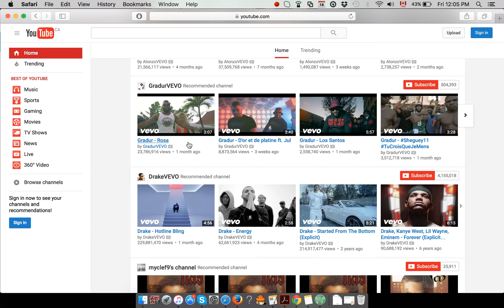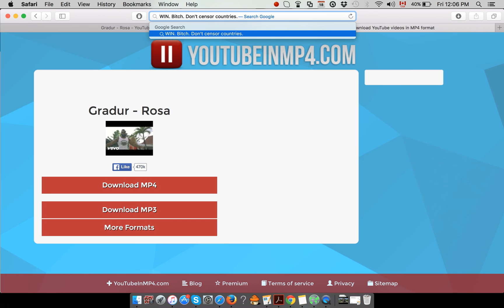How to: Bypass "The uploader has not made this video available in your country."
Title says it all. Video not edited.
Fuck censoring countries. Freedom of data to all.
Bypass " The uploader has not made this video available in your country. ".